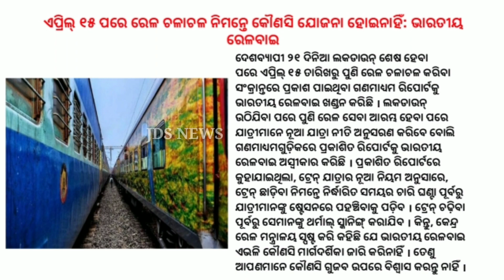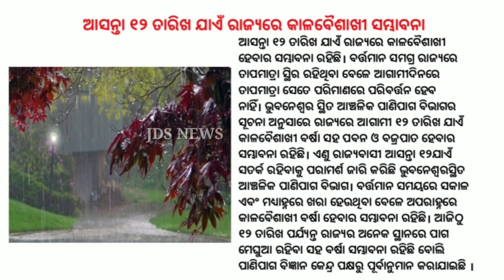All Institutions Closed Till June 17 | Vehicle Tax Payment | Weather Update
All institutions across state to remain closed till June 17. Vehicle tax payment deadline extended till June 30. Thunderstorm and rainfall in these odisha dists till 7:30 pm